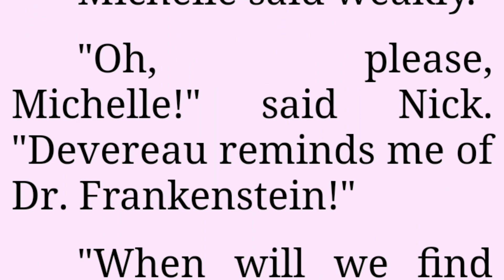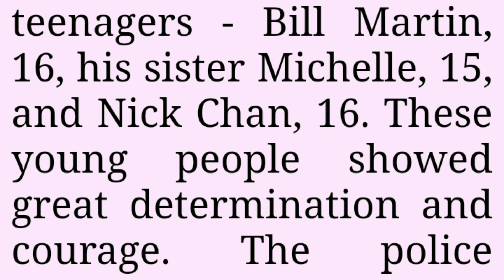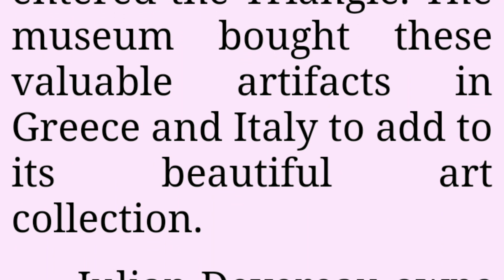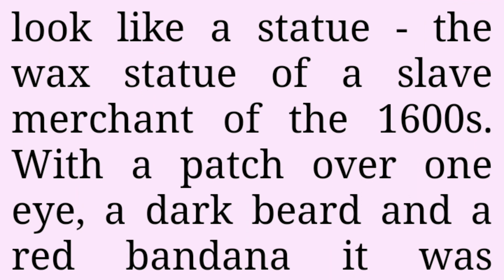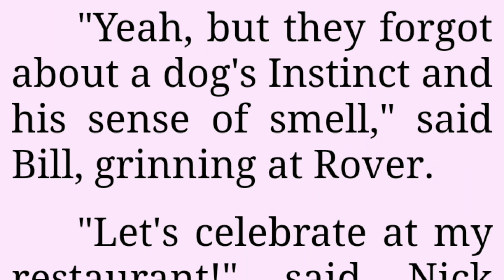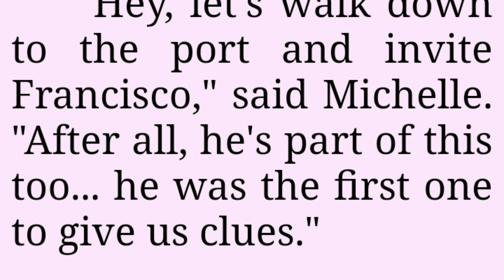Chapter Nine ( The Case is Solved ) A good story of Dog @ 123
Easy english seekho by listening
it is a good story of dog
easy way how to learn good english by listening
it is best way how can improve your english
it is good way how can learn good english
123
easy english seekho
by hearing this good
learn english by listening english thought
123